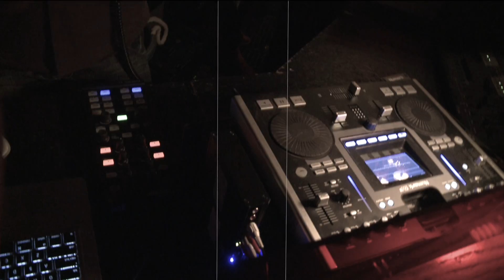Mr. Gay World USA- Reality TV Series Preview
Mr. Gay World USA- The Next American Gay
The New Reality Competition Series

Humanity Pride Productions
"Series Preview"
Directed by Michael Billy
Edited by Jeff Holthaus
Director of Photography John Proctor